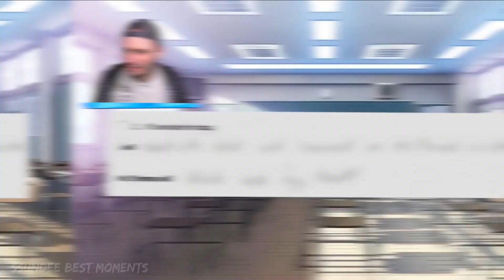SSundee reacts to funny test answers